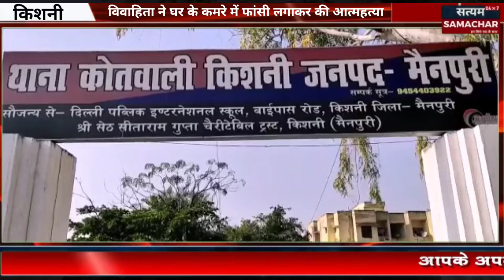घर के कमरे में विवाहिता झूठी फांसी के फंदे पर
अकेले में विवाहिता ने की आत्महत्या